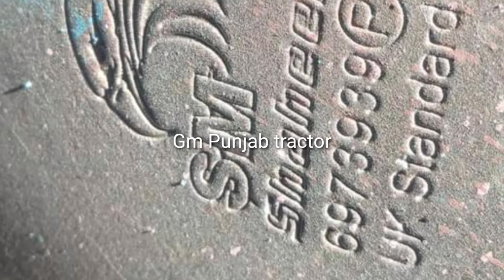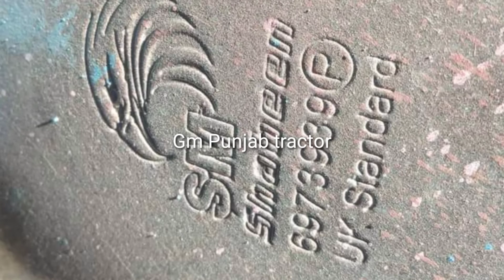16 plate opposite disc harrow for sale(Gm punjab tractor)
16 plate opposite disc harrow for sale(Gm punjab tractor)